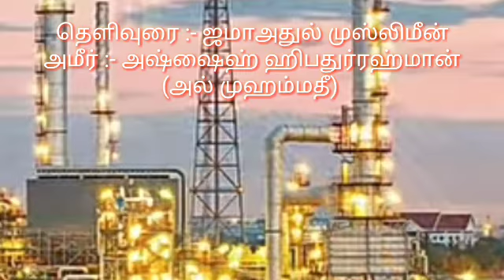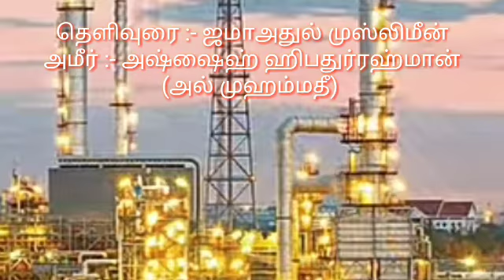" கூட்டுத் தொழுகையில் மஃமூம்கள் இடைவெளிவிட்டு தொழுகலாமா? "